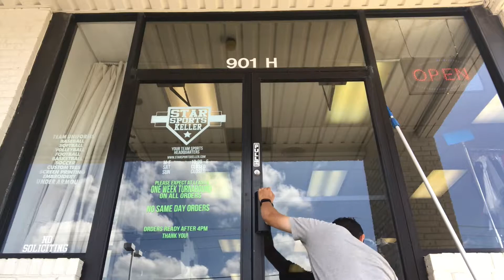Initial window cleaning for a donut shop and sports store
Initial window cleaning for a donut shop and sports store, fast forwarded

––– ♪♫ Artists' Links ♫♪ –––

You can download the all of the songs featured on our channel for free, simply read the YouTube music video description to download the free music mp3. We hope you enjoy our FREE YouTube music library of royalty free music, copyright free music, no copyright music, non copyrighted music, and creative commons music for content creators to use in their YouTube videos.